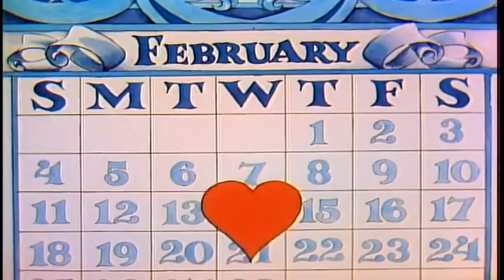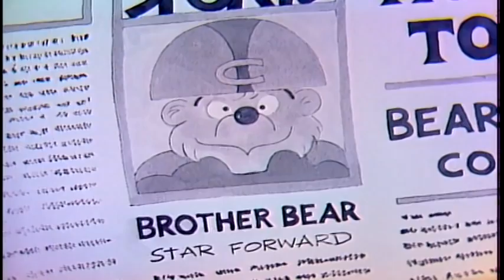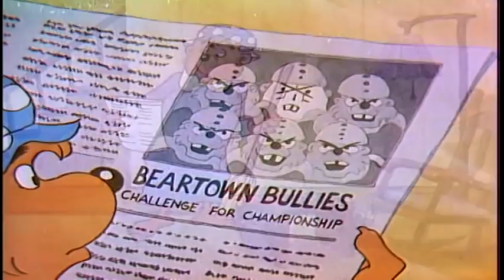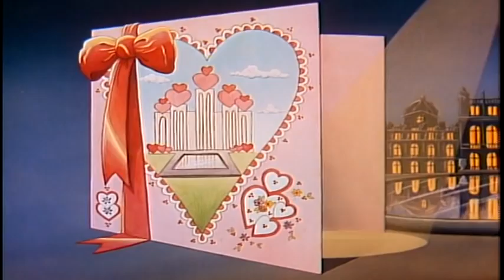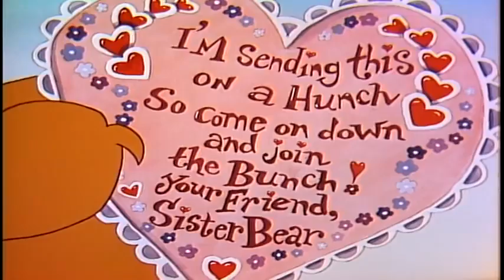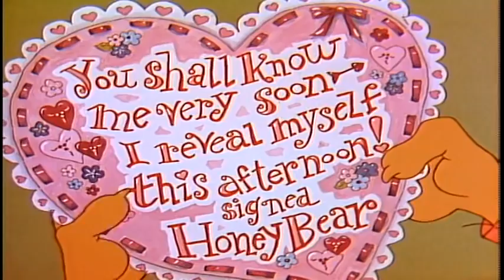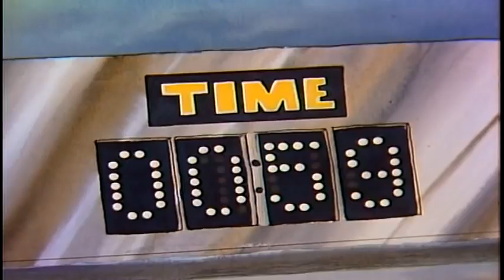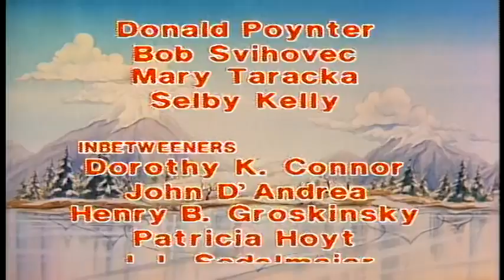The Berenstain Bears Comic Valentine 💖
Brother Bear has a secret admirer! Celebrate Valentines with the Berenstain Bears and find out who Honey Bear is. "The Berenstain Bears and the Comic Valentine" originally aired on NC in 1982.